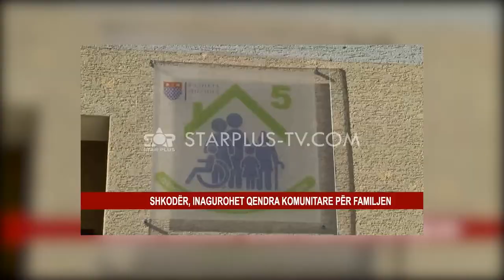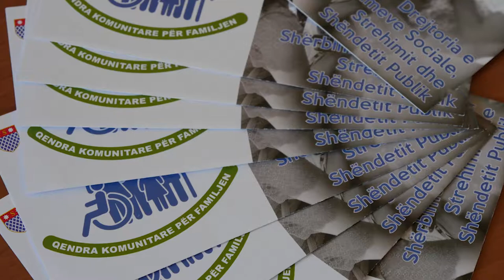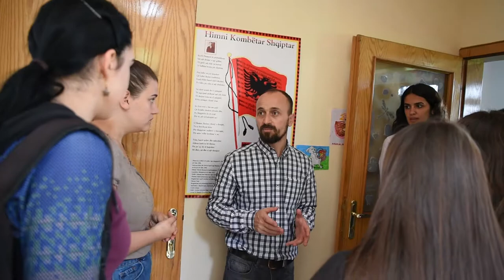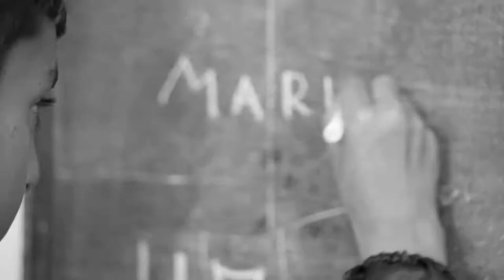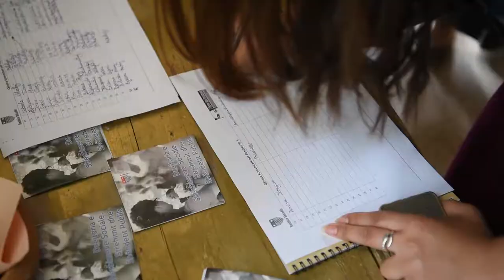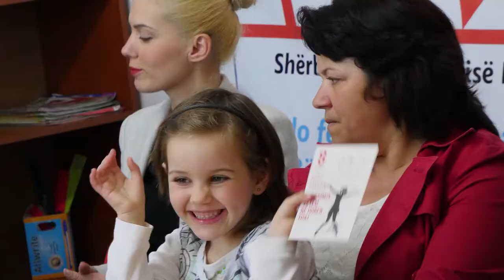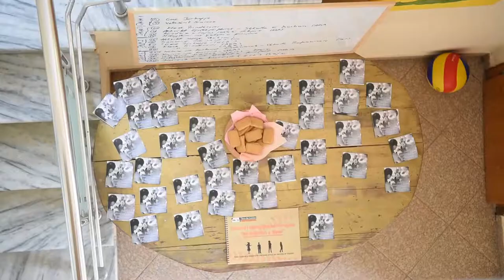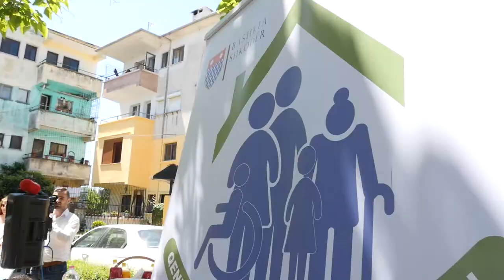SHËRBIMET KOMUNITARE TË BASHKISË SHKODËR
QENDRA KOMUNITARE "PËR FAMILJEN" NR. 5
BASHKIA SHKODËR